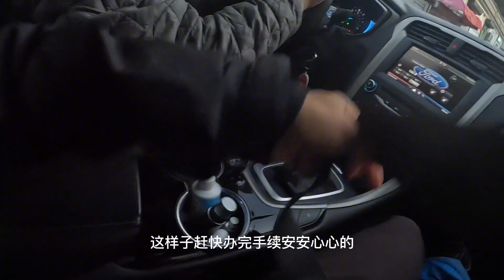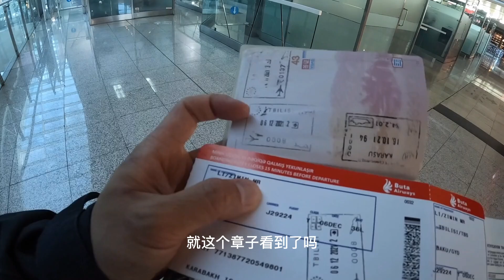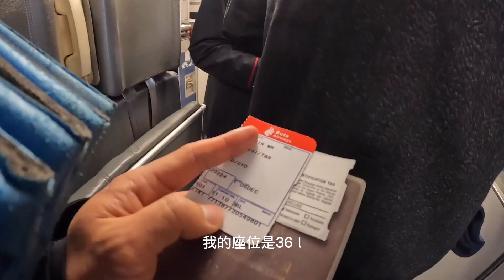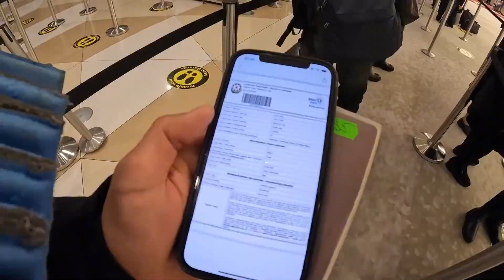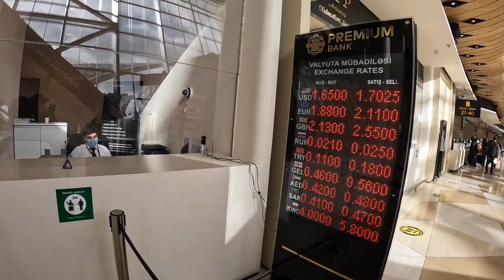环球旅行879天：鞋底成功入境火之国-阿塞拜疆，开启新的背包之旅